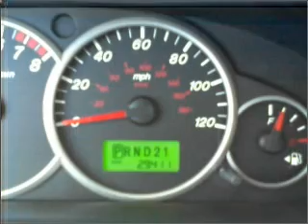2006 Mazda Tribute - McKinney TX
Year: 2006
Make: Mazda
Model: Tribute
Trim: s Sport Utility 4D
Engine: 6 cylinder 3.0 Liter
Transmission:
Color: White
Mileage: 29405
Address:
2200 North Central Expressway